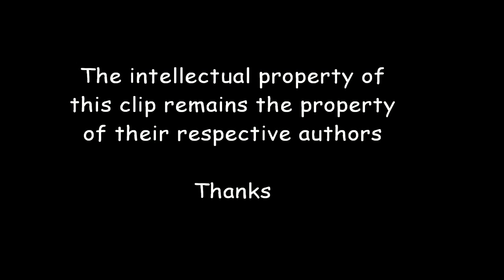Robert Lauri - Liberty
Extract of the album Liberté. Music, arrangements, performance Robert Lauri. Lyrics Claudine Marousek-Dorhakl. Performance and lyrics Rap : JNB.